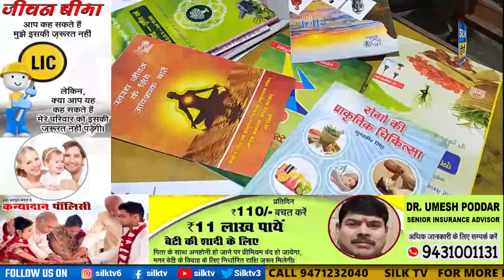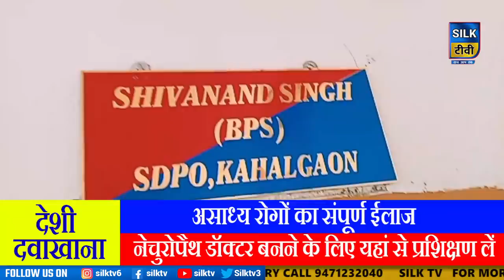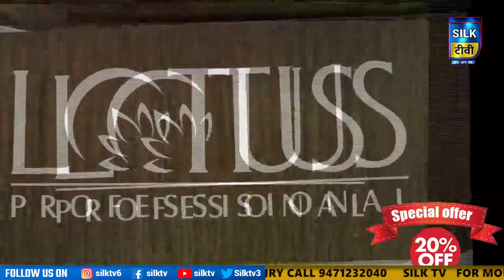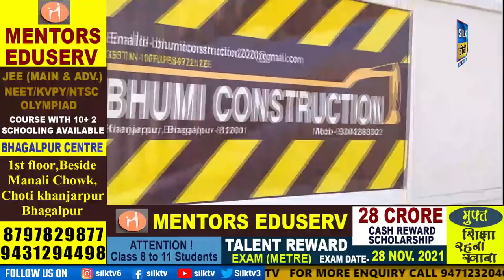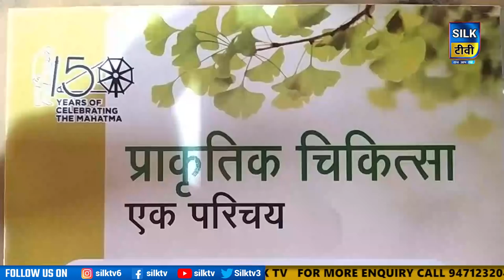SILK TV- जिले की खबरें एक साथ || 18 NOVEMBER 2021